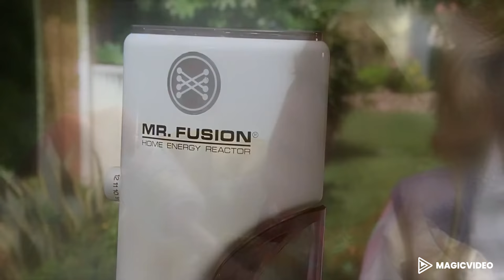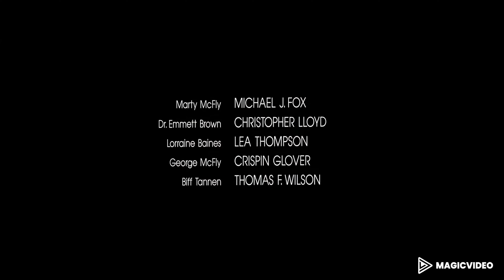Back To The Future (1985) Ending Scene with Marty McFly, Lorraine and Doc in DeLorean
Movie: Back To The Future (1985)

Scene:  Outro Last scene of the movie. Marty McFly, Lorraine and Doc are embarking for a travel to the future, flying with the DeLorean.

Movie plot: Marty McFly (Michael J. Fox), a 17 year old high school student gets lost in 1955 by an accident, 30 years back in time. With the help of his friend Dr. Emmet Brown (Christopher Lloyd), he is desperately trying to find his way back to the future in the year 1985. It becomes a battle against the clock.

Release date: July 3, 1985 (USA)
Director: Robert Zemeckis
Box office: 388.8 million USD
Budget: 19 million USD
Distributed by: Universal Pictures, Universal Pictures Home Entertainment
Edited by: Arthur Schmidt; Harry Keramidas

Main actors:
Michael J. Fox, Christopher Lloyd, Lea Thompson, Crispin Glover, Claudia Wells

Upsampled in 4k 60fps using magicvideo.ai proprietary technology.